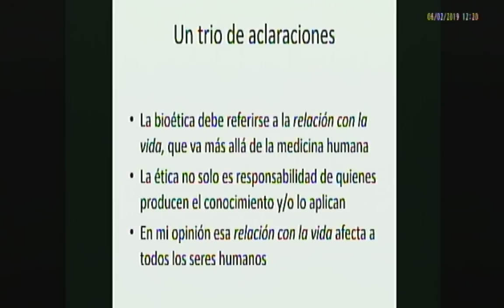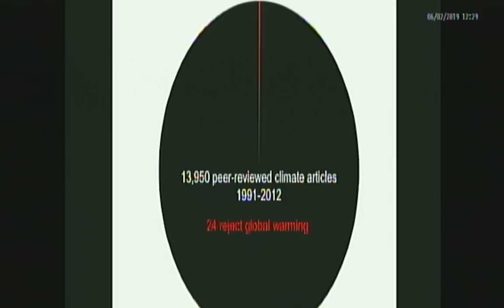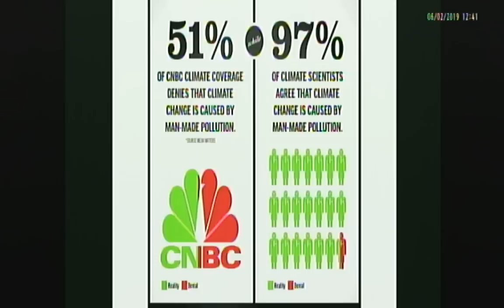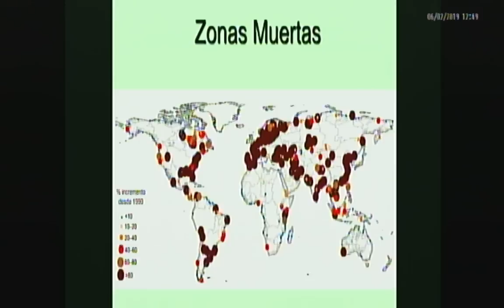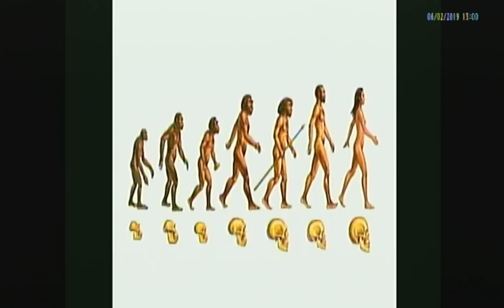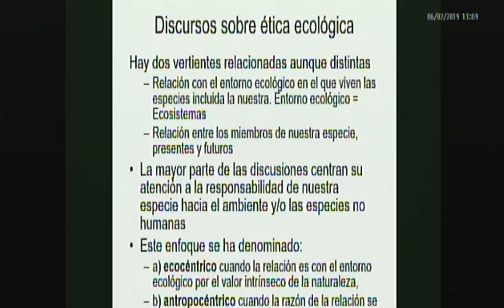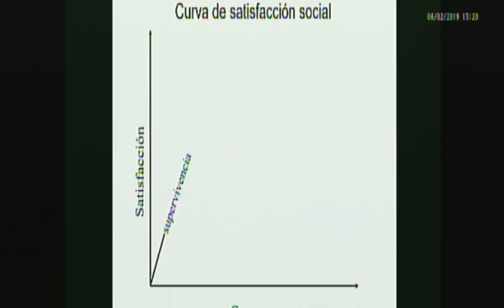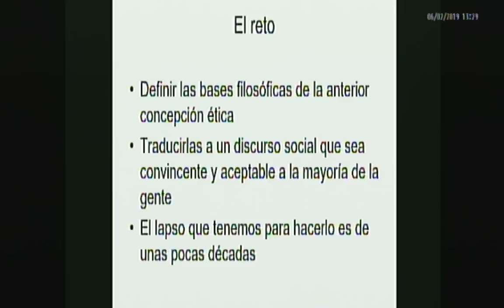ÉTICA Y ECOLOGÍA. DR. JOSÉ SARUKHÁN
Conferencia magistral. Dr. José Sarukhán. Ética y ecología.